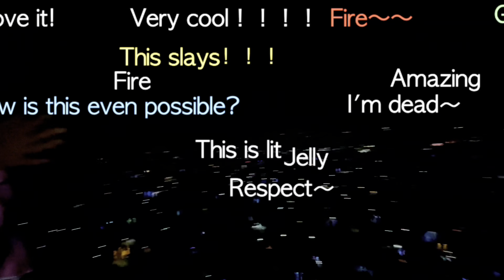ANTF Rap Battle Sudeep G-BoB vs SIRUPATE || Battle gone funny || Reaction !!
Hey fam let’s support our National artists

Tysm for your love and support my YouTube family lot’s of love